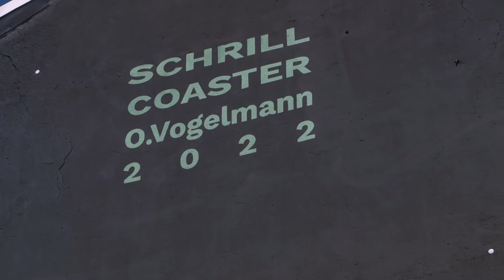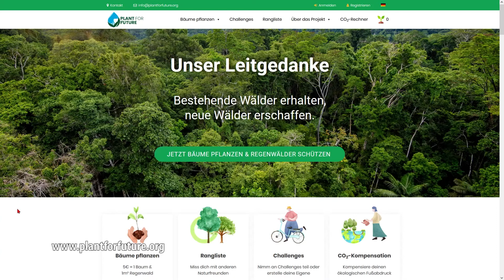Gemeinsam für den Artenschutz: Volkstheater Rostock unterstützt Plant for Future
Am 13. Juni wurde an einer Giebelwand des Volkstheaters Rostock ein Bild der Graffiti-Künstler Ole Vogelmann, Sebastian Vogelmann und Tino Bartos enthüllt. Zentrales Motiv: eine seltene Art des Baumsteigerfrosches, die aufgrund von Abholzungen in Amazonien vom Aussterben bedroht ist.  Die drei jungen Männer engagieren sich über die Plattform Plant for Future für den Erhalt des Lebensraumes und suchen  jetzt weitere Partner.